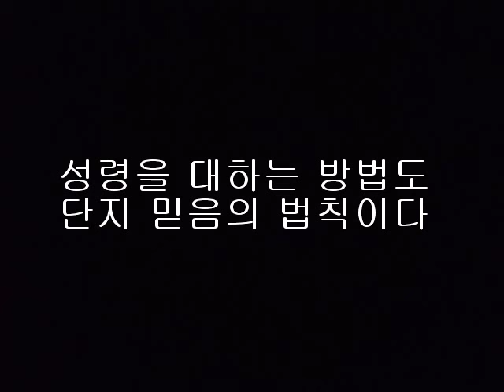성령을 대하는 방법도 믿음의 법칙이다